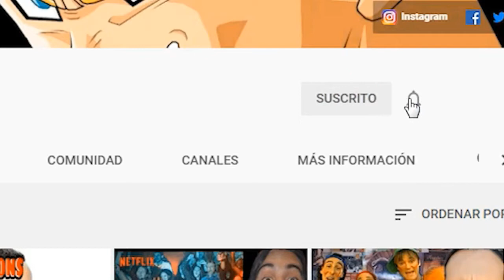Leo Mattioli Le pido a Dios, Análisis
Analizamos el tema de Leo Mattioli, Le Pido a Dios